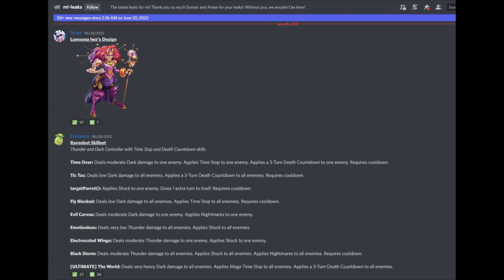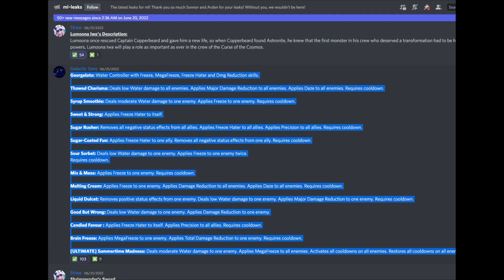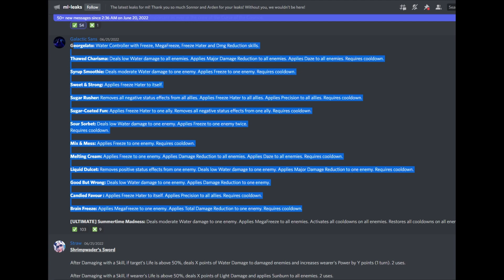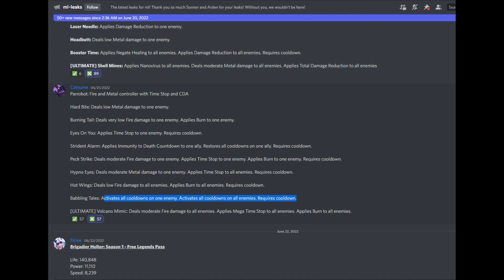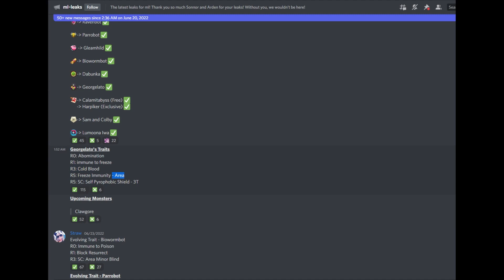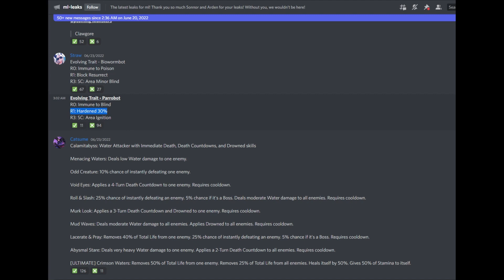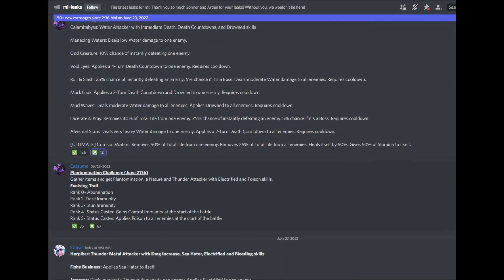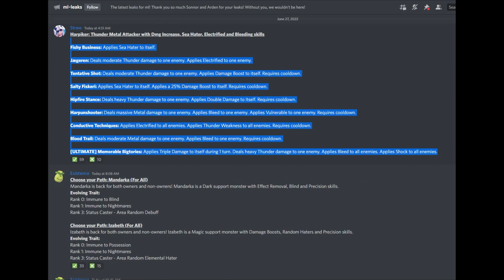THESE ARE THE NEW MONSTERS COMING OUT IN MONSTER LEGENDS | DISCORD SNEAK PEEK MONSTER LEGENDS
Monster Legends Sneak Peek! Monster Legends Leaks! Monster Legends Discord!

Pssssst... would you like to become a member? Get a Badge next to YOUR NAME! Show off with your custom emotes!
YOUTUBE MEMBERS - Thanks for supporting the channel!
David
Rommy Hernandez
Freddie Paulson
MonsterLegendslore
DavidWunder
Liran Tam
Liam Conklin
Clockhawk
Umolemu
5k gaming ML